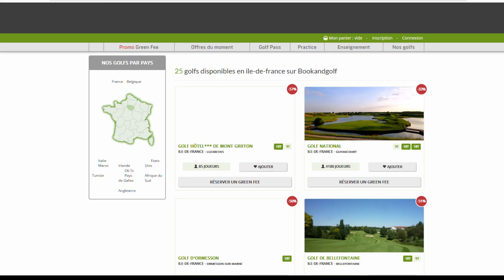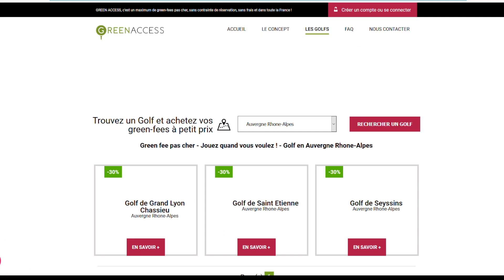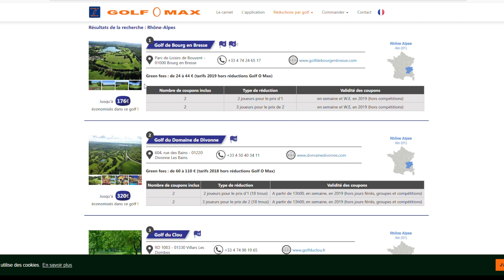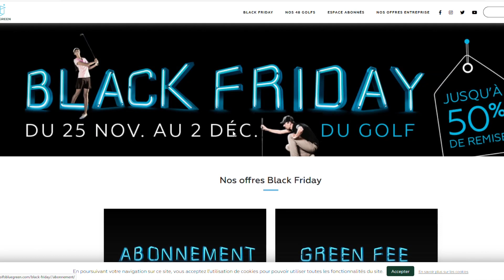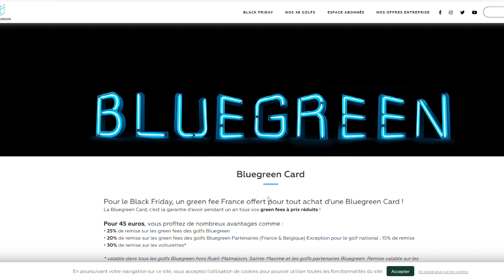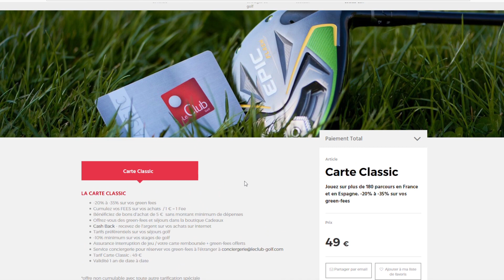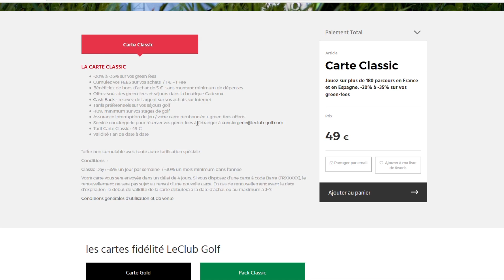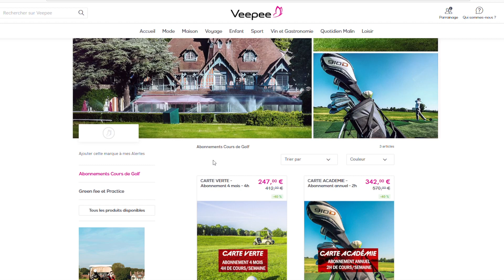COMMENT PAYER SON GREEN FEE MOINS CHER ?